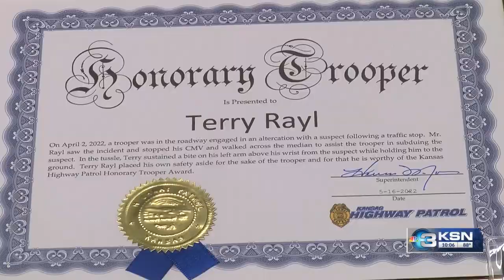Kansas Highway Patrol honors community members for asssting officers